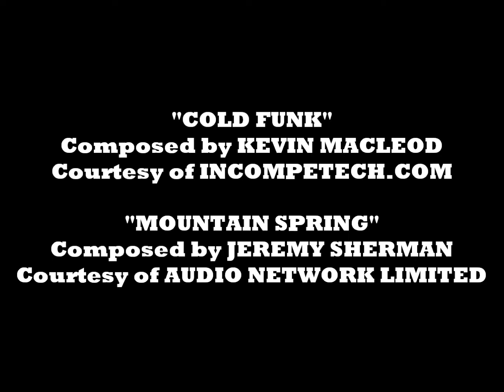Becoming A Hollywood Bargain Hunter - David's POV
This is David's point of view while I was filming our little thrift store tour.